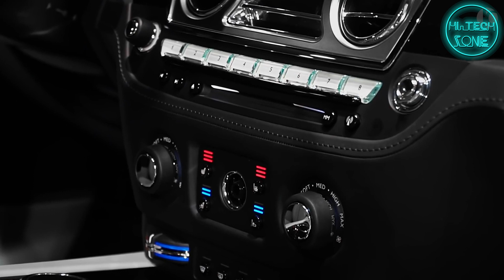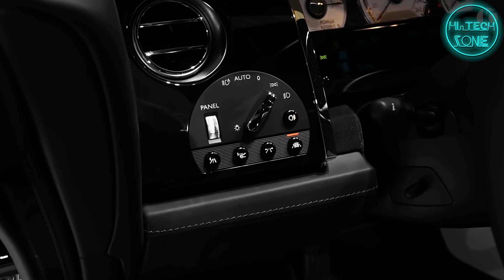Bieber’s Rolls Royce - I Accidentally Found Justin Bieber's Futuristic Rolls Royce / 4K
00:04 Justin Bieber’s «floating» Rolls Royce Wraith
02:24 Rolls Royce 103EX
04:00 The original Rolls Royce Wraith

Rolls Royce Wraith has been tuned by West Coast Customs specially for Justin Bieber. The idea came from Rolls Royce 103EX concept car, but the exact copying is impossible. Bieber’s «floating» Rolls Royce Wraith is all-electric as 103ex.

You can compare two Rolls Royce models, the original Rolls Royce Wraith and Rolls Royce 103ex in the second part of the video.

Rolls-Royce Wraith 2021. Price Starts from $343,000. Justin Bieber’s Rolls Royce Wraith costs $500 000.

💥 REMEMBER - We're not just telling Hi-Tech News, we're changing lives! So please help my videos change more lives by SHARING!

Benji - Dyalla.mp3
Getaway Powder - DJ Freedem.mp3
Whip - Yung Logos.mp3
Behind My Back - RAGE.mp3

Rolls Royce by West Coast Customs - Rolls Royce from the Year 2035 - I Found Justin Bieber’s Insane Floating Rolls Royce / 4K